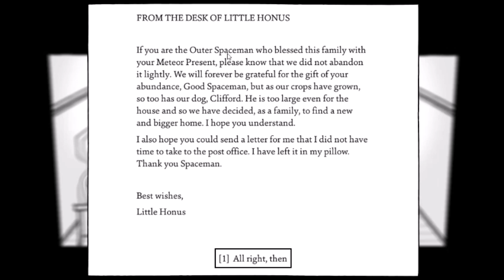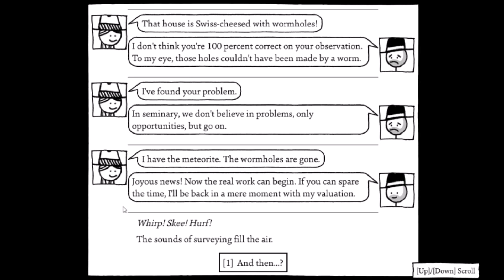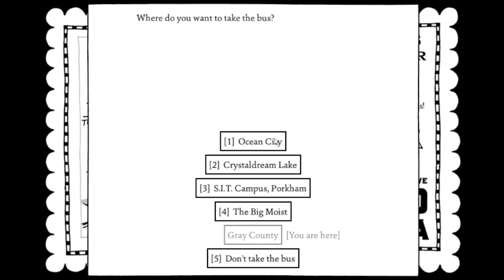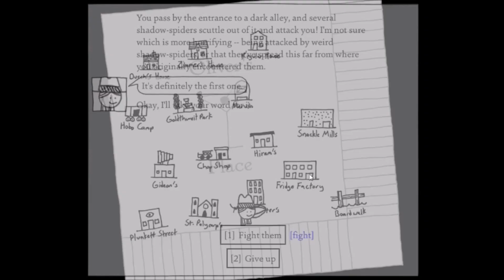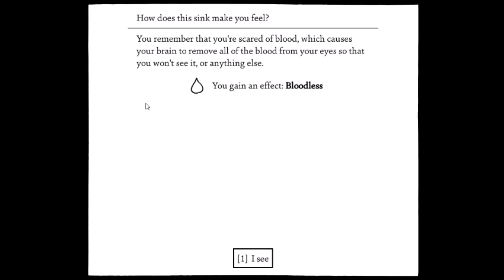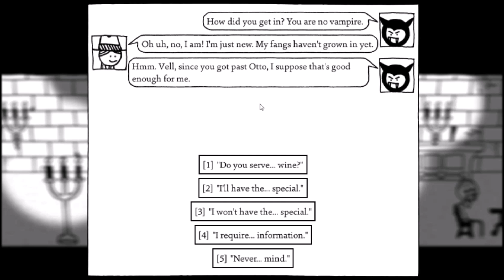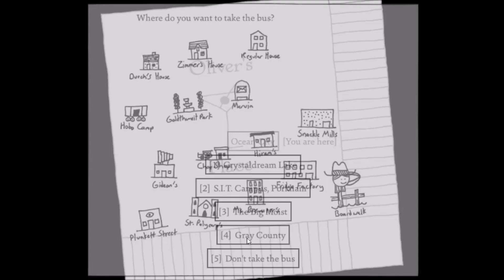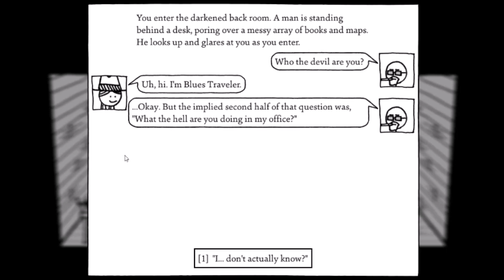Shadows Over Loathing (Part 39): Survey This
It wil be the last thing you survey.